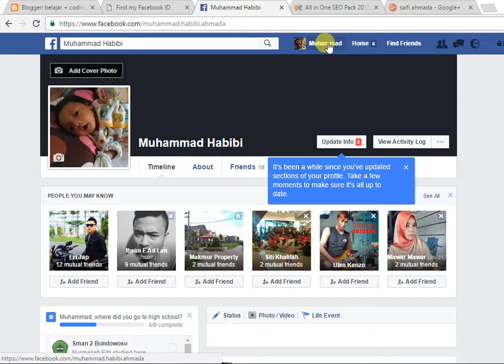get id facebook